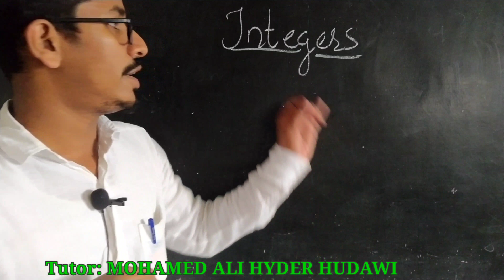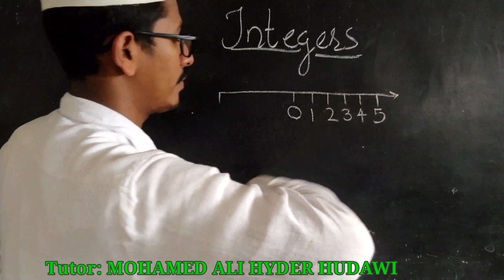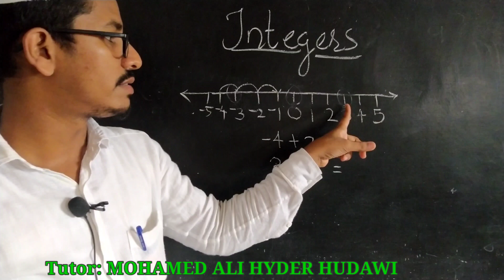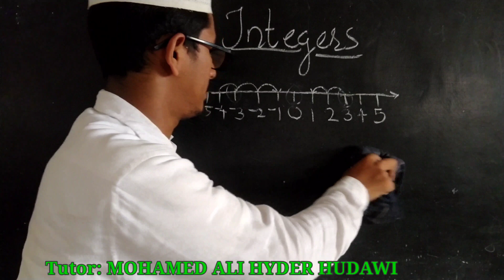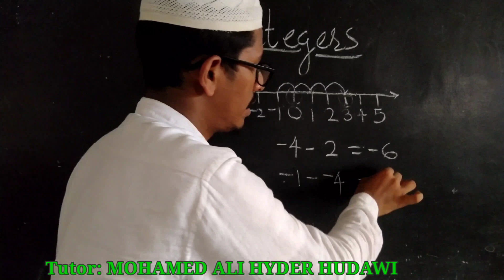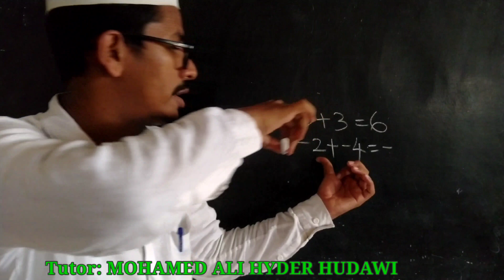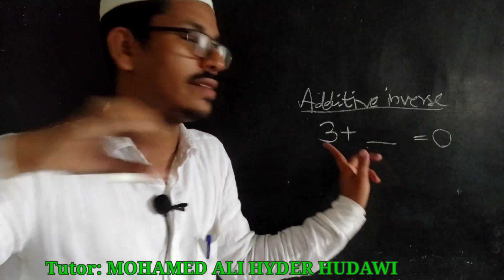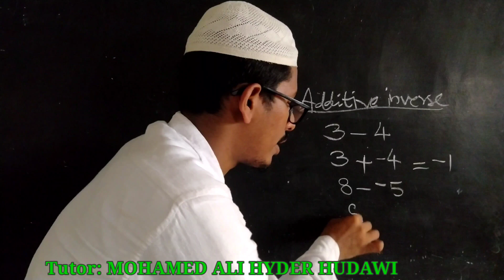INTRODUCTION TO INTEGERS in Malayalam language, Mathematics 7 NCERT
Integers. Part 1
Tutor: MOHAMED ALI HYDER HUDAWI